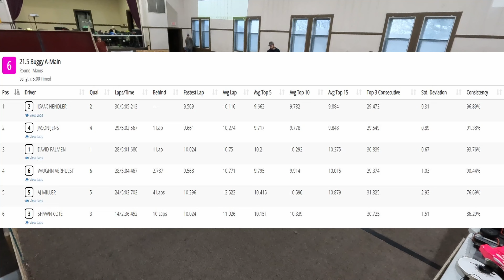S2W12 06 215 Buggy A Main